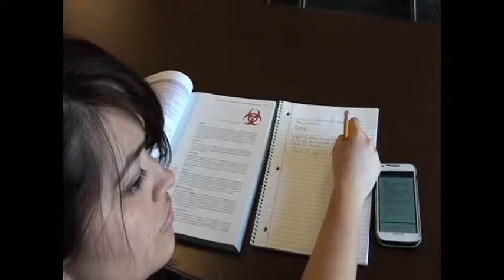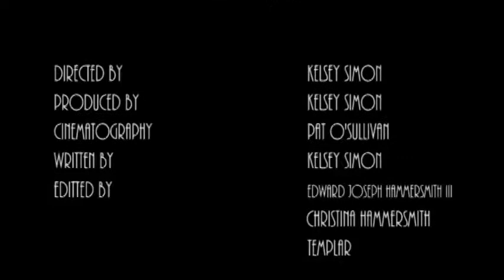Scream of the Banshee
Shot in 2014 in conjunction with the MVCC Filmmakers Club. Kelsey Simon gets all the credit on this one. I was just the dude with the camera. Ed Hammersmith from Templar did post.